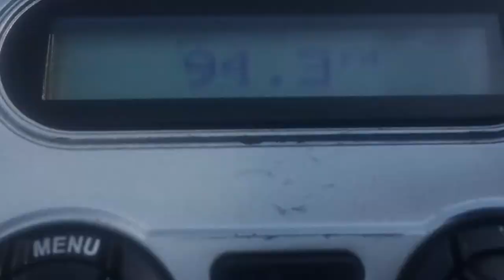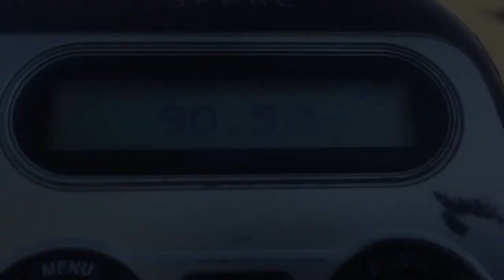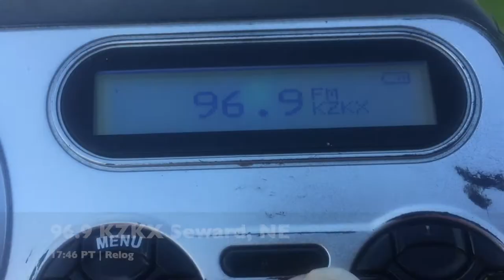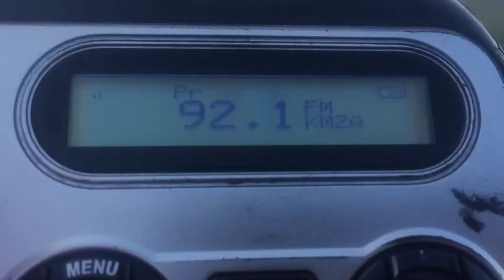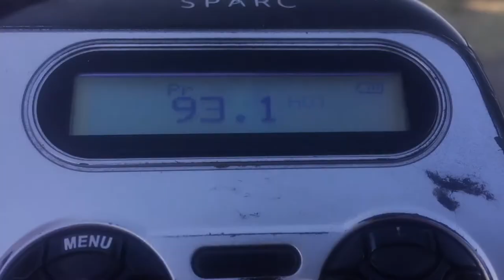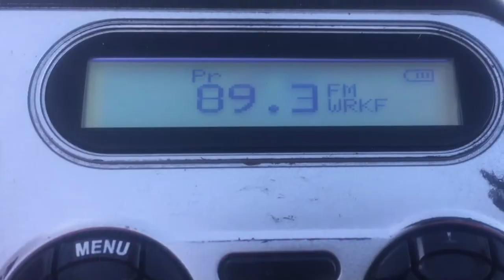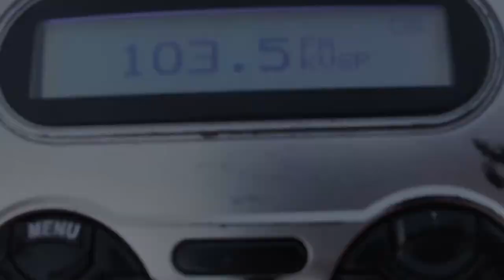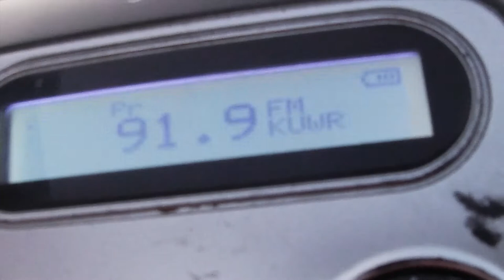FM Band Sporadic E - Moses Lake, WA (2021.07.23) *2x Skip Included!*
ALPHA
Another significant E-skip opening in the books! This time to Nebraska, Kansas, Oklahoma (Tulsa/OKC!), Colorado and Wyoming.

July 23 Sporadic E - Station List
--00:00 | Introduction--
00:05-94.7 KTWV Los Angeles, CA (1436 km / 892 mi)
00:13-88.9 KXLU Los Angeles, CA (1462 km / 908 mi)
00:26-94.3 KYEE Alamogordo, NM (1939 km / 1205 mi)
00:33-94.1 KZRR Albuquerque, NM (1703 km / 1058 mi)
00:37-93.3 KIOA Des Moines, IA (2137 km / 1328 mi)
00:41-94.1 KQCH Omaha, NE (1961 km / 1219 mi) *HD*
01:06-96.1 KISO Omaha, NE (1961 km / 1219 mi)
01:17-99.9 KGOR Omaha, NE (1961 km / 1219 mi) *HD*
01:27-90.7 KVNO Omaha, NE (1961 km / 1219 mi) *HD*
01:43-94.7 KNEN Norfolk, NE (1813 km / 1127 mi)
01:55-96.5 KSOM Audubon, IA (2043 km / 1269 mi)
01:51-95.3 KQKL Keokuk, IA (2339 km / 1453 mi)
01:59-97.7 KBBX Nebraska City, NE (1973 km / 1226 mi)
02:03-101.9 KOOO La Vista, NE (1961 km / 1219 mi)
02:14-103.7 KXKT Glenwood, IA (1961 km / 1219 mi)
02:18-88.5 KLCV Lincoln, NE (1961 km / 1219 mi)
02:26-90.5 KXCV Maryville, MO (2092 km / 1300 mi)
02:30-91.1 KUCV Lincoln, NE (1947 km / 1210 mi) *HD*
02:52-96.9 KZKX Seward, NE (1910 km / 1187 mi)
03:07-97.3 KOBM Blair, NE (1931 km / 1200 mi)
03:11-104.5 KSRZ Omaha, NE (1961 km / 1219 mi) *HD*
03:14-105.5 KKJO Saint Joseph, MO (2119 km / 1317 mi)
03:18-105.9 KKSW Lawrence, KS (2129 km / 1323 mi)
03:23-92.9 KTGL Beatrice, NE (1947 km / 1210 mi)
03:27-93.7 KNTK Firth, NE (1955 km / 1215 mi)
03:38-94.1 KFKF Kansas City, KS (2199 km / 1366 mi)
03:47-96.5 KRBZ Kansas City, MO (2198 km / 1366 mi)
04:13-101.3 KLZA Falls City, NE (2052 km / 1275 mi)
04:19-102.5 KCHI Chillicothe, MO (2220 km / 1379 mi)
04:28-104.3 KBEQ Kansas City, MO (2197 km / 1365 mi)
04:32-107.3 KBBK Lincoln, NE (1947 km / 1210 mi) *HD*
04:41-89.7 KJCV Country Club, MO (2139 km / 1329 mi)
04:46-95.1 KRKR Lincoln, NE (1928 km / 1198 mi)
04:50-93.5 KKOT Columbus, NE (1826 km / 1135 mi)
05:01-89.1 KHNE Hastings, NE (1837 km / 1141 mi) *HD*
05:10-92.1 KMZA Seneca, KS (2040 km / 1268 mi)
05:16-95.3 KBBN Broken Bow, NE (1676 km / 1041 mi)
05:20-95.7 KROA Grand Island, NE (1815 km / 1128 mi)
05:24-94.9 KCMO Shawnee, KS (2197 km / 1365 mi) *HD*
05:33-98.1 KMBZ Kansas City, KS (2198 km / 1366 mi)
05:39-98.9 KQRC Leavenworth, KS (2198 km / 1366 mi)
05:42-99.7 KZPT Kansas City, MO (2198 km / 1366 mi)
05:46-93.1 KWJK Boonville, MO (2345 km / 1457 mi)
05:50-96.5 KRGI Grand Island, NE (1809 km / 1124 mi) *HD*
06:00-100.3 KDVV Topeka, KS (2100 km / 1305 mi)
06:04-101.5 KROR Hastings, NE (1786 km / 1110 mi)
06:08-102.3 KRNY Kearney, NE (1791 km / 1113 mi)
06:17-88.9 KPRD Hays, KS (1910 km / 1187 mi)
06:21-92.9 KMXN Osage City, KS (2140 km / 1330 mi)
06:25-94.5 KLIQ Hastings, NE (1790 km / 1112 mi)
06:29-102.5 KBLS North Fort Riley, KS (2037 km / 1266 mi)
06:34-107.9 KZRS Great Bend, KS (1910 km / 1187 mi)
06:36-88.7 KLNE Lexington, NE (1759 km / 1093 mi) *HD*
06:43-90.1 KFJS North Platte, NE (1620 km / 1007 mi)
06:48-93.1 KRVN Lexington, NE (1717 km / 1067 mi) *HD*
06:57-94.5 WIBW Topeka, KS (2096 km / 1302 mi)
07:02-97.5 KJCK Junction City, KS (2028 km / 1260 mi)
07:06-92.7 KZUH Minneapolis, KS (1973 km / 1226 mi)
07:10-99.9 KSKG Salina, KS (1994 km / 1239 mi) *HD*
07:22-91.3 KANV Olsburg, KS (2026 km / 1259 mi)
07:26-95.1 KICT Wichita, KS (2059 km / 1279 mi)
07:35-95.5 KWEN Tulsa, OK (2269 km / 1410 mi) *HD*
07:41-97.5 KMOD Tulsa, OK (2269 km / 1410 mi) *HD*
07:45-99.5 KXBL Henryetta, OK (2293 km / 1425 mi)
07:49-89.3 WRKF Baton Rouge, LA (3042 km / 1890 mi)
09:22-94.1 KTHM Waynoka, OK (2052 km / 1275 mi)
09:26-103.9 KHYM Copeland, KS (1871 km / 1163 mi)
09:29-90.9 KOKF Edmonds, OK (2221 km / 1380 mi)
09:52-101.1 KWOX Woodward, OK (2037 km / 1266 mi)
09:56-102.3 KWDQ Woodward, OK (2027 km / 1260 mi)
10:00-103.5 KVSP Anadarko, OK (2169 km / 1348 mi)
10:13-104.5 KZZW Mooreland, OK (2037 km / 1266 mi)
10:17-90.7 KJOV Woodward, OK (2028 km / 1260 mi)
10:24-92.1 KFXI Marlow, OK (2252 km / 1399 mi)
10:28-94.7 KBRU Oklahoma City, OK (2218 km / 1378 mi)
10:54-100.1 KWFX Woodward, OK (2027 km / 1260 mi)
10:58-104.1 KMGL Oklahoma City, OK (2221 km / 1380 mi)
11:02-107.7 KRXO Oklahoma City, OK (2221 km / 1380 mi) *HD*
11:21-95.3 KWKN Wakeeney, KS (1801 km / 1119 mi)
11:34-96.3 KERP Ingalls, KS (1857 km / 1154 mi)
11:38-98.9 KYIS Oklahoma City, OK (2221 km / 1380 mi)
11:42-94.3 KXOO Elk City, OK (2099 km / 1304 mi)
11:45-96.1 KXXY Oklahoma City, OK (2218 km / 1378 mi)
11:55-99.1 KUAD Windsor, CO (1367 km / 849 mi) *HD*
12:02-104.1 KNAB Burlington, CO (1631 km / 1013 mi)
12:06-106.3 KLEN Cheyenne, WY (1339 km / 832 mi)
12:11-91.9 KUWR Laramie, WY (1280 km / 795 mi)
--12:16 || Outro--

→ RDS/HD Screenshots
→ Station IDs
→ Bandscans
→ Broadcast Cycles